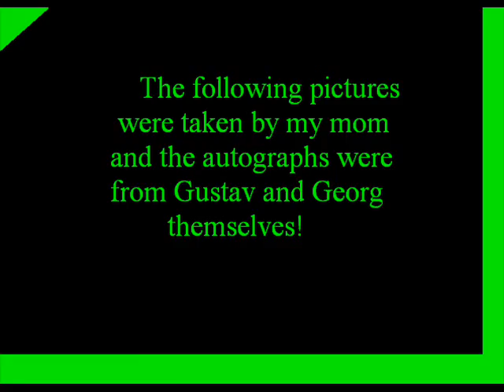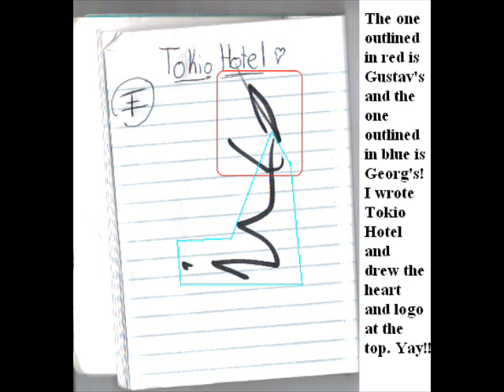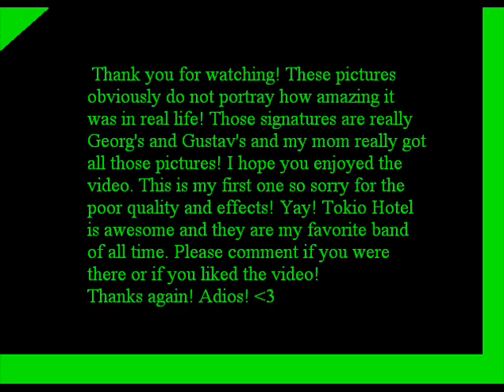I saw Tokio Hotel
On August 5, 2008 I waited outside the Mtv studios for Tokio Hotel in a big crowd! I got much more than I expected! Including two autographs! Song ~ Better By Regina Spektor